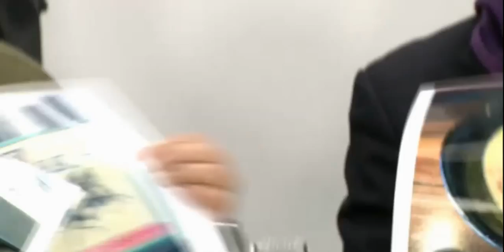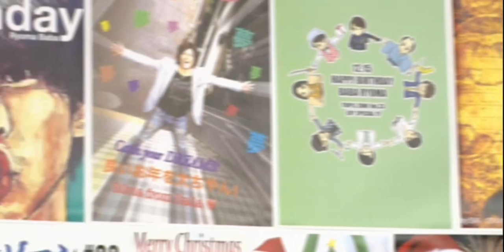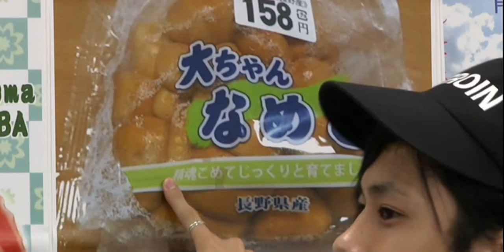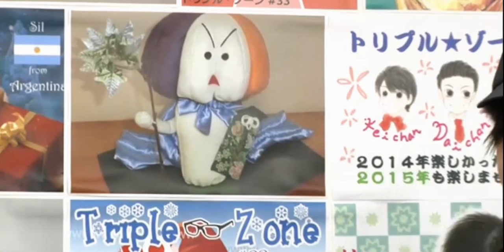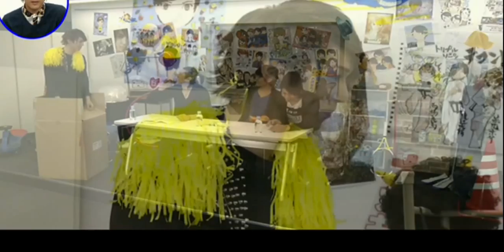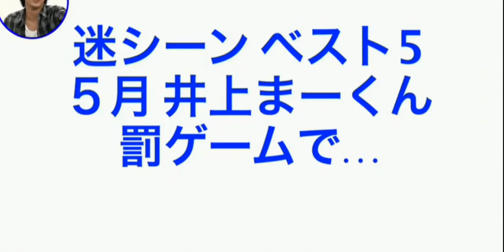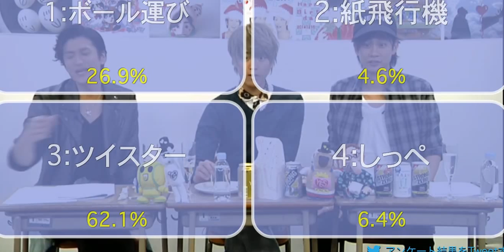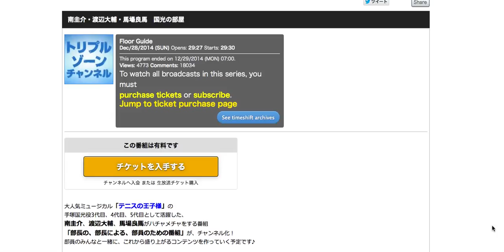Triple Zone #33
Triple Zone #33: Love, love..
Minami Keisuke, Watanabe Daisuke, Baba Ryoma ! !